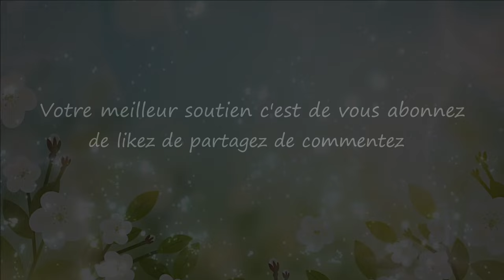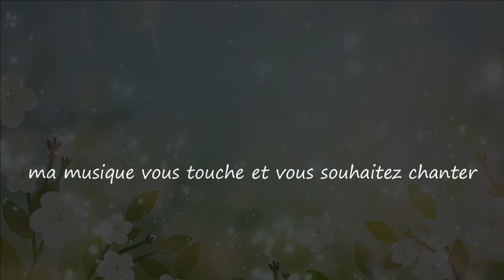Si Fragile / So Fragile...Musique & Paroles Le monde d'Epsilon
"Si Fragile" établit un parallèle entre la fragilité du coquelicot et celle de la femme. La chanson met en lumière la délicatesse de la femme, sa force cachée et son amour inconditionnel, tout en soulignant sa vulnérabilité et sa beauté unique...

Paroles de "Si Fragile"

Couplet
Comme une fleur au vent, elle danse,
Sa grâce éphémère, une douce romance.
Si fragile est son cœur, une évidence,
Dans son regard, une étincelle de confiance.

Refrain
Si fragile est le coquelicot,
Si délicate est la femme, un écho.
Dans chaque souffle, dans chaque émoi,
Si fragile est l'amour, si doux, si roi.

Couplet
Les pétales tombent, comme ses larmes,
Sur ses joues pâles, sur son âme.
Si fragile est son sourire, un charme,
Dans son silence, une douceur qui désarme.

Couplet
Les tempêtes viennent, les vents soufflent fort,
Pourtant elle résiste sans effort.
Son amour, si fragile en apparence,
Dans son cœur, une force sans défense.

Couplet
Dans le silence de la nuit, elle rêve,
De paix, d'amour, de calme, sans trêve.
Si fragile est son cœur, un trésor,
Dans ses yeux, une lumière, un décor.

Mes paroles et ma musique vous inspirent et vous souhaitez chanter sur "Si Fragile",les deux étant intimement liés merci d'utiliser uniquement mes paroles sur ma musique.Que vous soyez novice ou pas,n'hésitez pas tenter l'aventure, seule l'émotion importe, exprimer ainsi tout votre talent d'interprète en y apportant votre style et que naisse cette sincère complicité artistique entre nous ;)

Epsilon

"So Fragile" draws a parallel between the fragility of the poppy and that of a woman. The song highlights the delicacy of a woman, her hidden strength, and unconditional love, while also emphasizing her vulnerability and unique beauty...

Lyrics "So Fragile"

Verse
Like a flower in the wind, she dances,
Her ephemeral grace, a sweet romance.
So fragile is her heart, an evidence,
In her gaze, a spark of confidence.

Chorus
So fragile is the poppy,
So delicate is the woman, an echo.
In every breath, in every emotion,
So fragile is love, so gentle, so king.

Verse
The petals fall, like her tears,
On her pale cheeks, on her soul.
So fragile is her smile, a charm,
In her silence, a disarming sweetness.

Verse
Storms may come, winds may rage,
Yet she stands strong, on life's stage.
Her love, so fragile at first glance,
In her heart, an unwavering stance.

Verse
In the silence of the night, she dreams,
Of peace, of love, of calm, without cease.
So fragile is her heart, a treasure,
In her eyes, a light, a scenery.

My music and my lyrics touch you and you want to sing on "So Fragile" use only my lyrics on my music ,express all your vocal talent and bring your style to it and may this true artistic complicity be born between us ;)

Epsilon

source video pixabay(libre de droit)